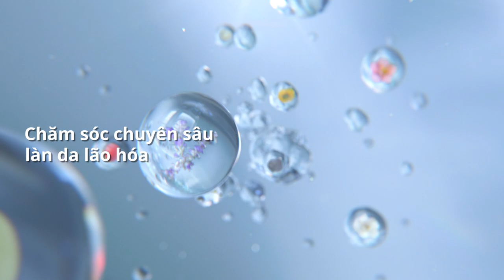Duo Serums Artistry DeFlying